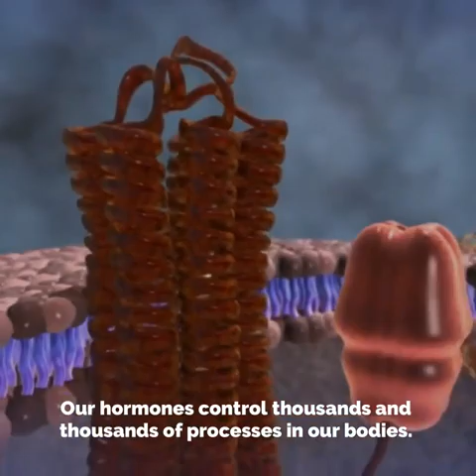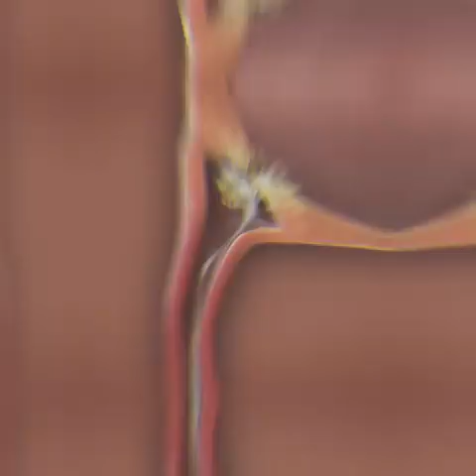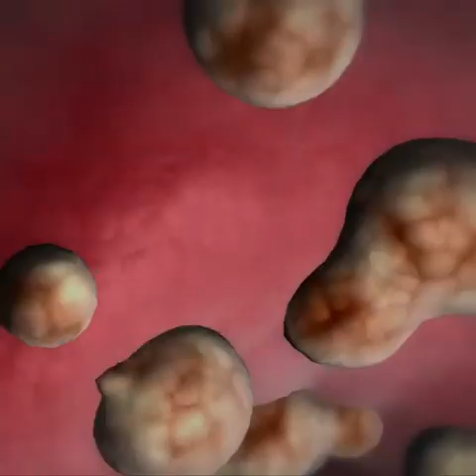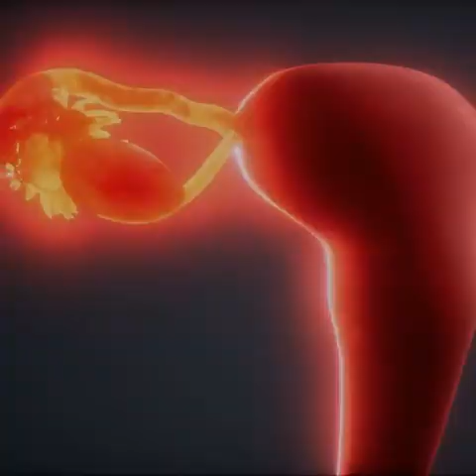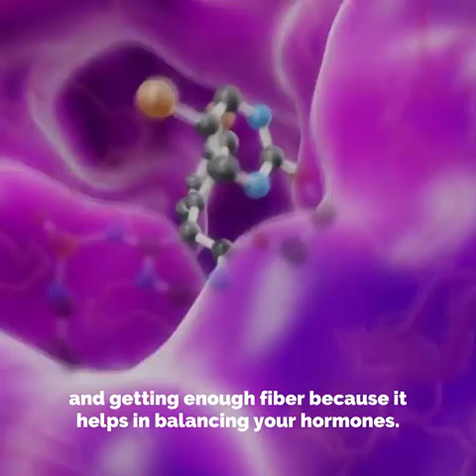Polycystic ovarian syndrome (pcos) What is PCOS and How to manage it?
Polcystic ovary syndrome is a condition in women characterized by irregular or no menstrual periods, acne, obesity, and excess hair growth.